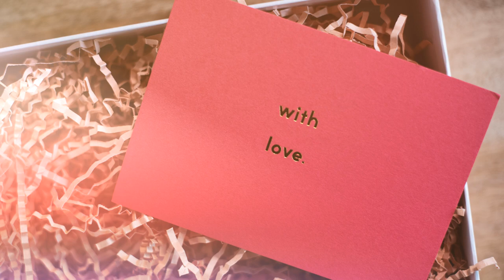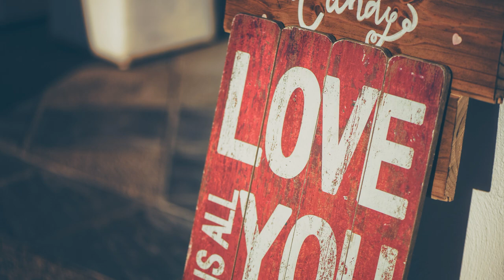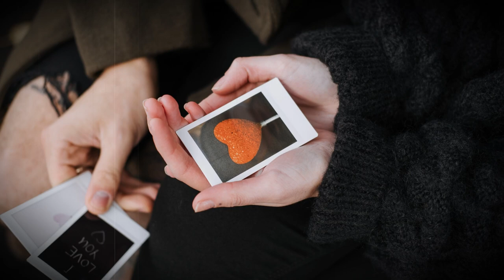RELAX MUSIC | FALL IN LOVE | RELAXING MUSIC | CALM MUSIC | BEST MUSIC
The "fall in love" playlist is made for love and romance. He will give your evening or date an unforgettable atmosphere and immerse you in the world of relaxation and warmth.

Плейлист "Fall in love" создан для любви и романтики. Он подарит вашему вечеру или свиданию незабываемую атмосферу и погрузит в мир релаксации и тепла.